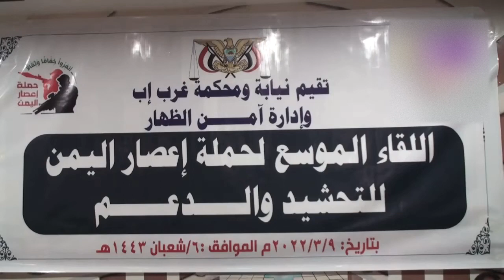"لقاء موسع في إب لتعزيز جهود النيابة والمحكمة والأمن | 11 مارس 2022"